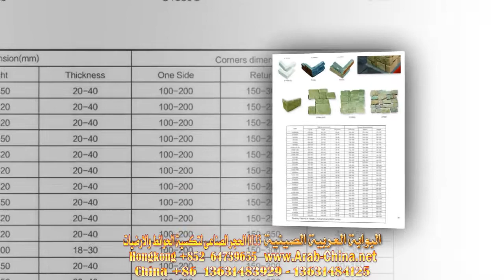0133 افضل انواع الحجر الصناعى لتكسية الحوائط والارضيات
جميع انواع المعدات والخامات للمشروعات والمصانع والورش بجودة كبيرة مع الضمان من المصنع اليك مباشرة
للا ستعلام 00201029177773 اتصال وواتساب
البوابة العربية الصينية